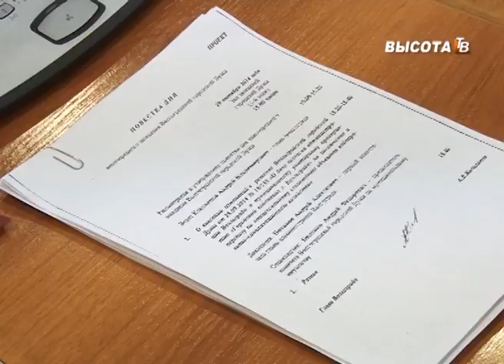Итоги дня от 30.10.14